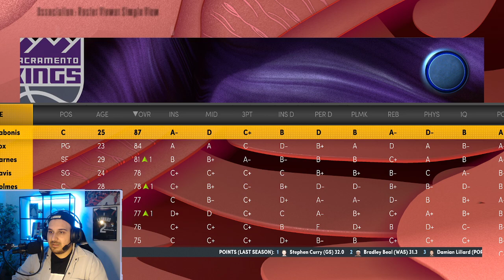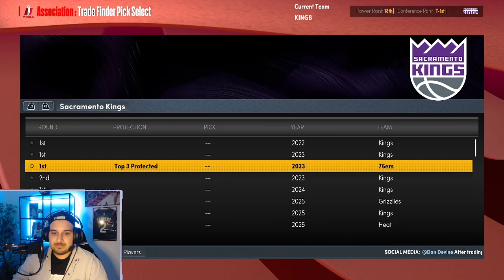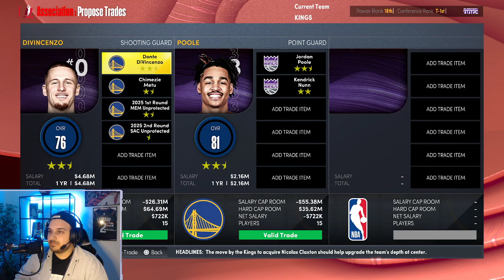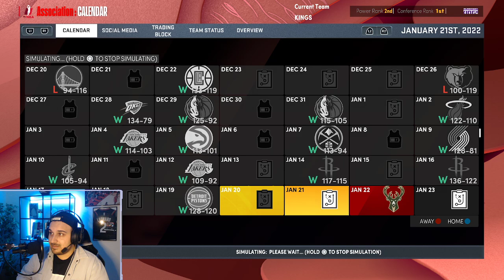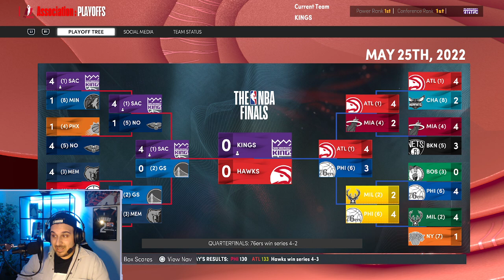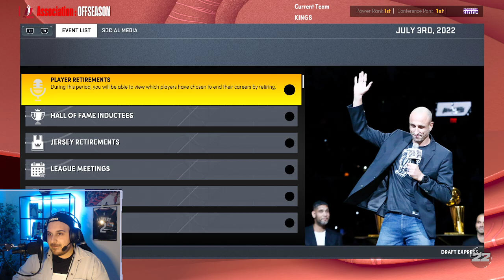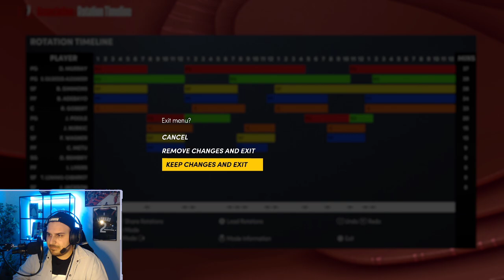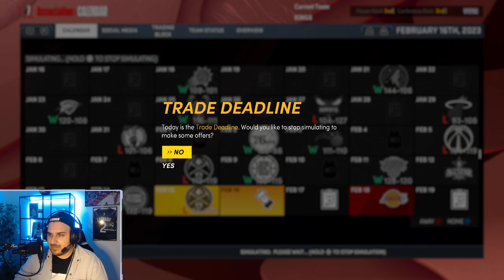É HORA DE AJUDAR O NEEMIAS - REBUILD 2K22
Que Equipa queres ver a seguir?